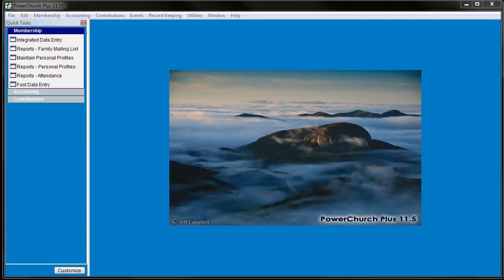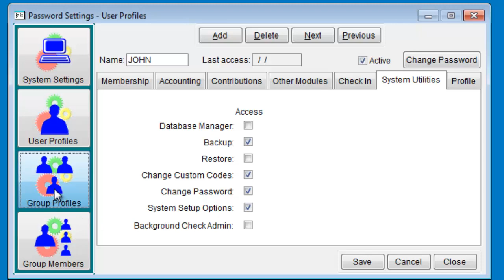Passwords and User Permissions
There are a lot of new options for setting up users and passwords in newer versions of the program. This tutorial explains some of the finer points of password maintenance.